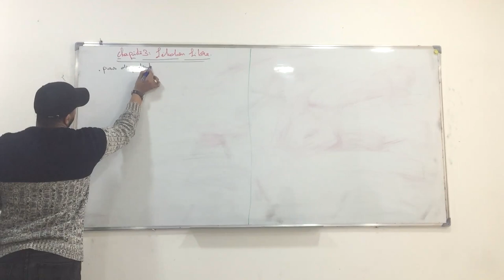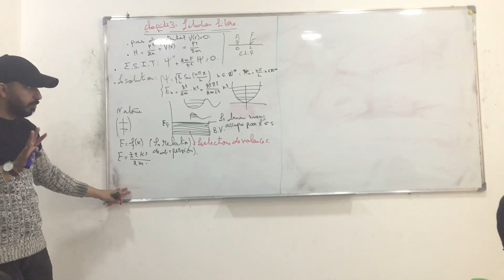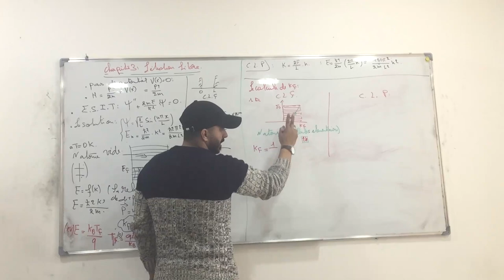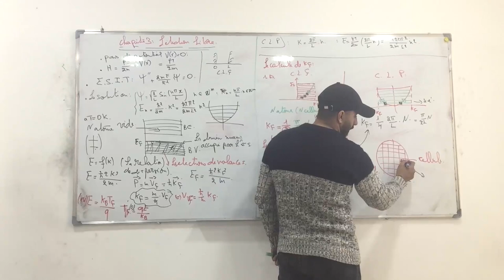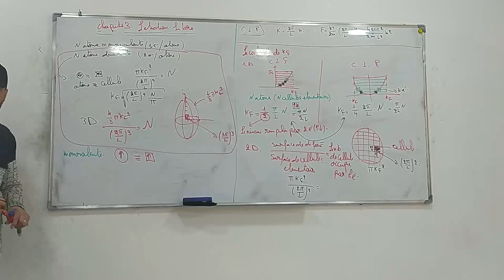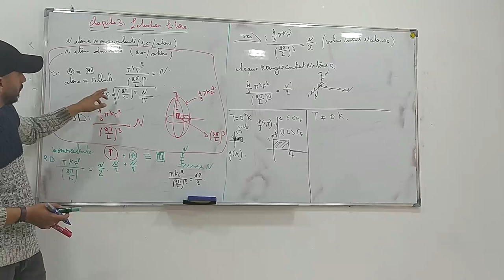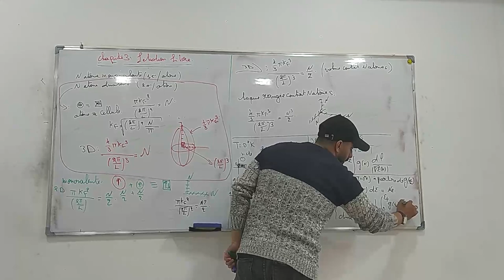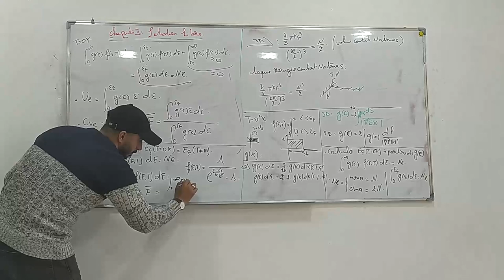Physiaue des Matériaux SMP S5 : Chapitre 3 : Modéle d'électron libre